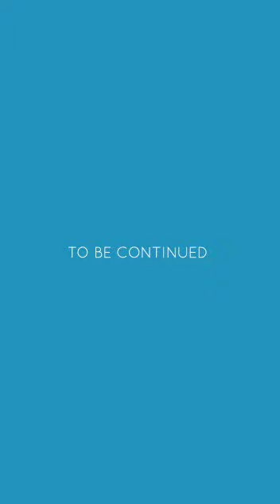Mi primera vez esquiando.